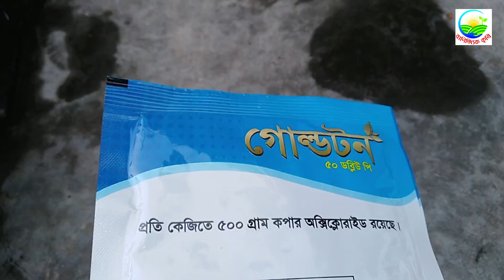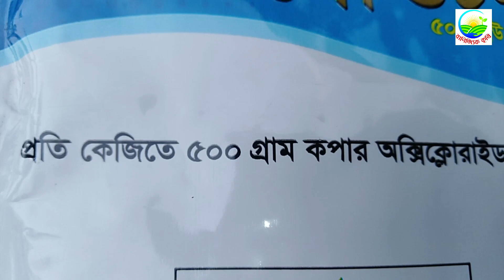লেবুর মারাত্মক রোগ ক্যাংকার। জেনে নিন ক্যাংকার রোগ কিভাবে দমন করতে হয়। How to control canker disease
লেবুর মারাত্মক রোগ ক্যাংকার। জেনে নিন ক্যাংকার রোগ কিভাবে দমন করতে হয়। How to control canker disease ।  মাল্টা,কমলা,লেবু,জাম্বুরা সহ সাইট্রাস জাতীয় উদ্ভিদের ক্যাংকার রোগ ও তার দমন ব্যবস্থাপনা নিয়েই মূলত ভিডিওটি তৈরী করা হয়েছে। আশা করি সকলের উপকারে আসবে। কৃষিই সমৃদ্ধি।